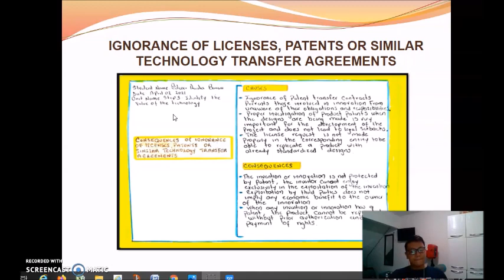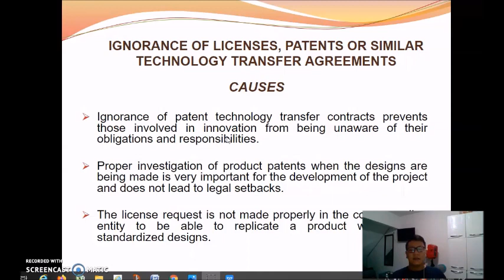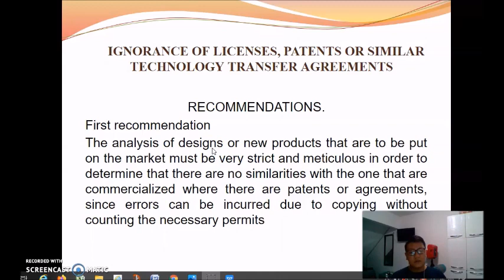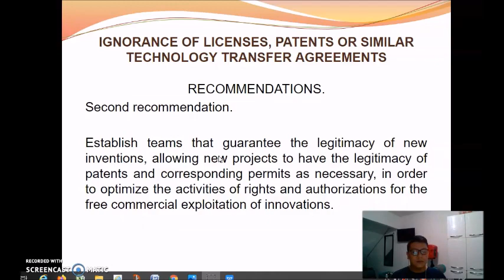STEP 3 IDENTIFY TECHNOLOGY VALUE